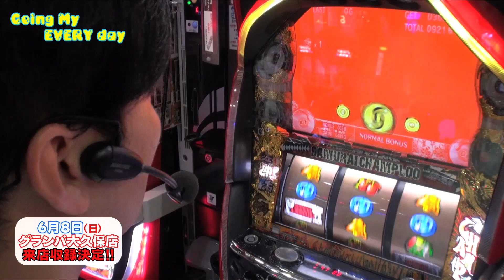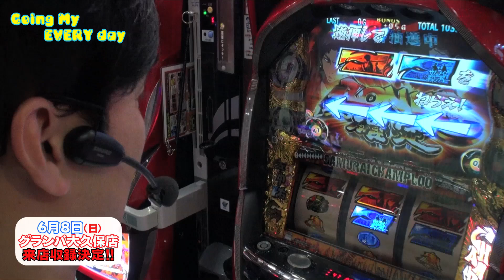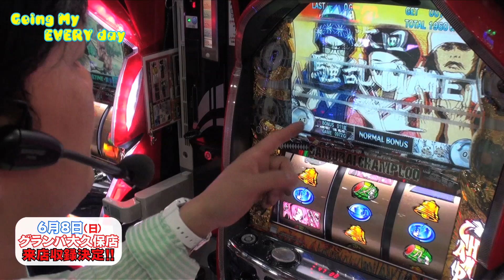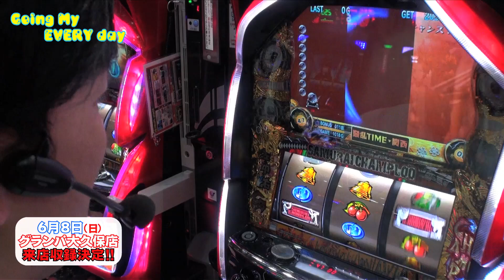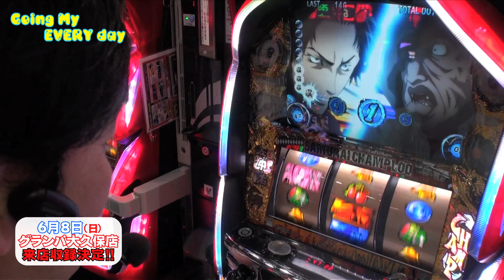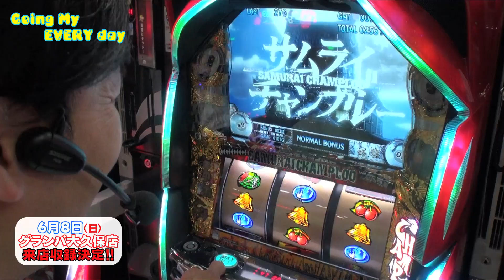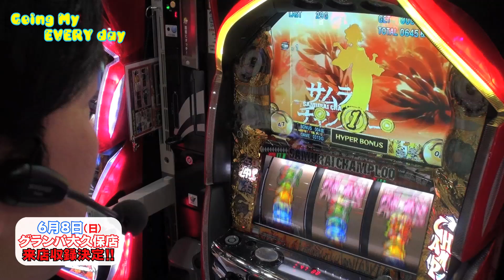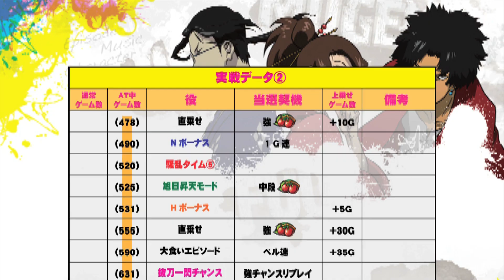パチスロ【エブリーのGoing My EVERY day】vol.28 パチスロ サムライチャンプルー流転輪廻 後編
九州談児エブリーが関東で大暴れするパチスロ実戦企画!!
今回の舞台はグランパ大久保店でパチスロ サムライチャンプルー流転輪廻に挑む!!!
見事立ち回ることは出来るのか？！

これがパチスロ!?
◆STスペシャルタイム
パチンコST機を彷彿とさせるスペシャルタイム！！
◆保留玉
通常時もST中も点灯したらチャンス！！
◆確率変動
パチスロには無かった大当たりルート！！
◆セグ
チャンスを示唆するセグを搭載！！
◆純増2.0枚

★初当り
設定1でも約1/270と9,000円をきる初期投資でART突入100％！
★ART
初当りの全てでBONUS＋ART（騒乱TIME）へ突入！
★BONUS
ST中には高確率でBONUSを抽選！